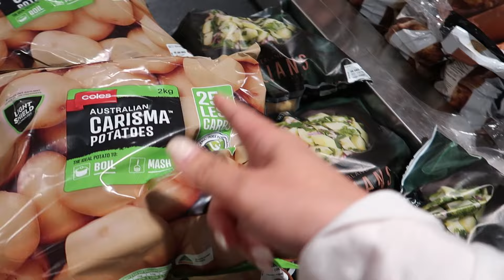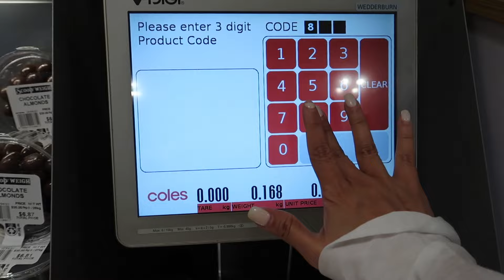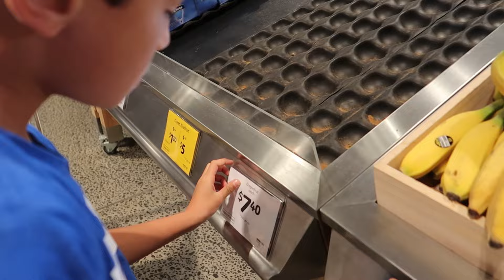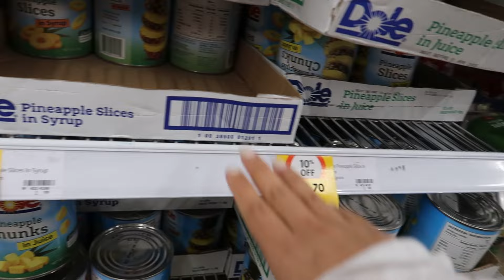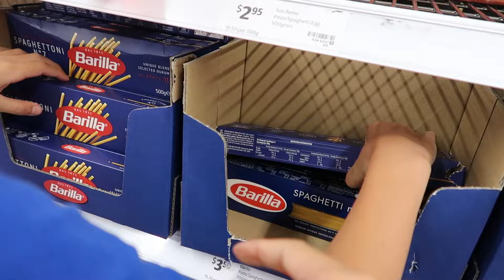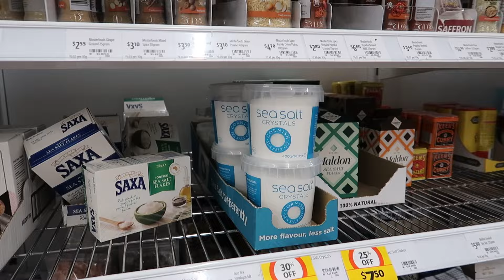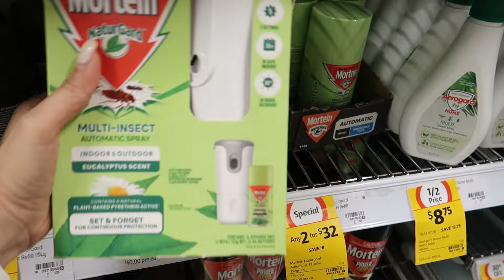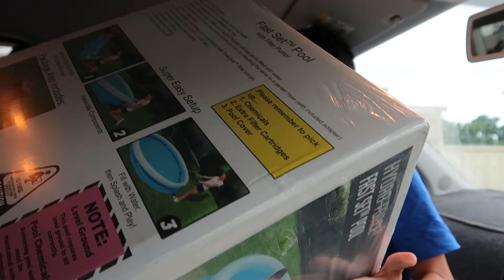GROCERY SHOPPING PARA SA PASKO | AYAW MALAMAGAN | DAMING BIGAY NA HIPON